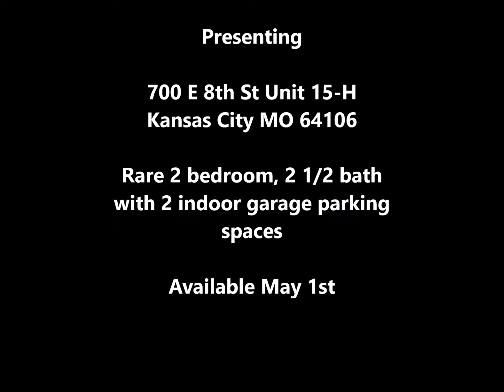Manhatten Condo's Unit 15 H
Rare 2 bedroom, 2 1/2 bath with 2 indoor garage parking spaces. All utilities are paid including google internet